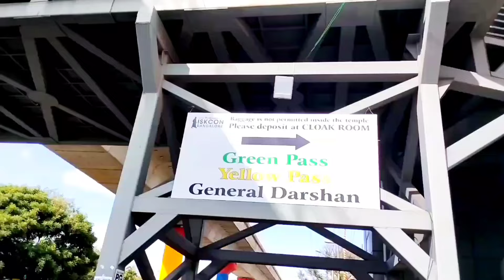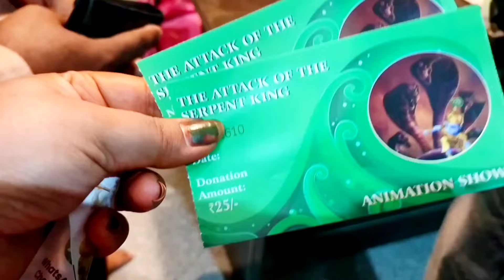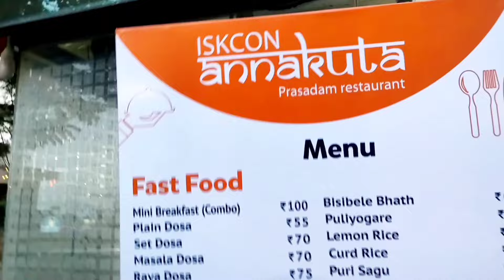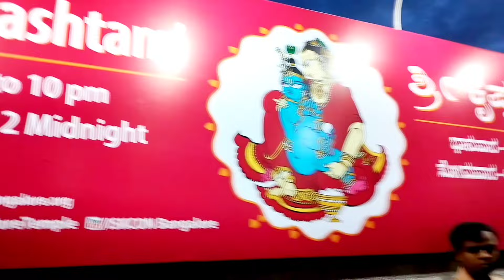Janmastami Celebration In ISKCON Temple Rajajinagar Bangalore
Hare krishna Hill
ISKCON temple
iskcon
Hare Krishna temple
Krishna temple
Vaishnava temple
Bhakti yoga temple
Spiritual temple
Religious temple
ISKCON temple
Hare Krishna temple
Krishna Consciousness
Bhakti Yoga center
Radha Krishna deities
Vedic temple
Chanting of the Maha Mantra
Spiritual community
Prasadam distribution
Bhagavad Gita teachings
ISKCON festivals
Janmashtami celebrations
ISKCON kirtan
Hindu temple
Hare krishna hill bangalore
Iskcon bangalore
Iskcon rajajinagar
Iskcon temple
Janmashtami 2024
hare krishna hare rama
Iskcon janmashtami 2024
Janmashtmi 2024
Iskcon temple rajajinagar bangalore
Gurukula education
Janmashtami celebration iskcon temple
Rajajinagar iskcon temple
iskcon bangalore
krishna janmashtami
ISKCON Vaikuntha Hill-: